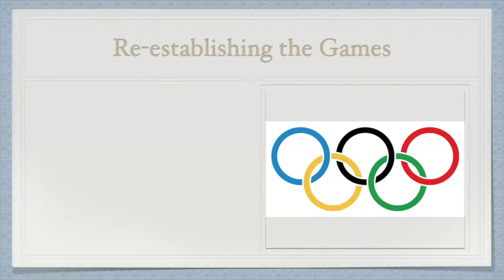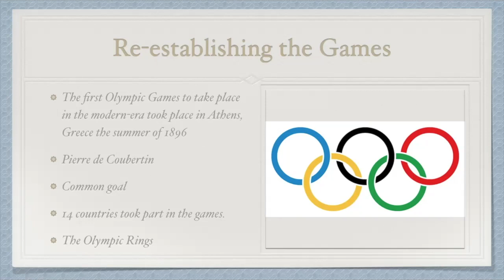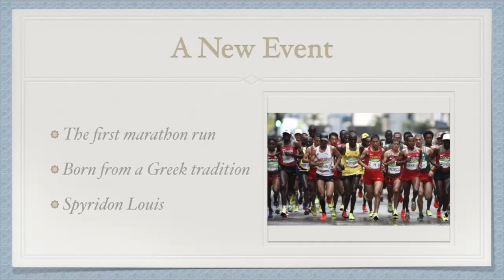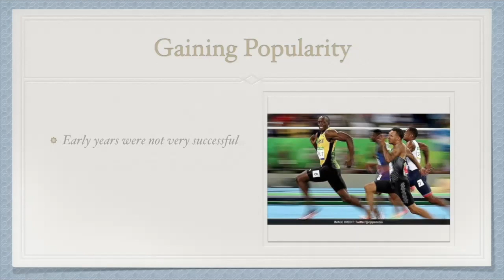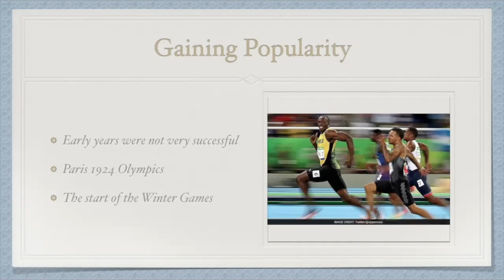Modern Olympics Lemon PE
Modern Olympics Lesson